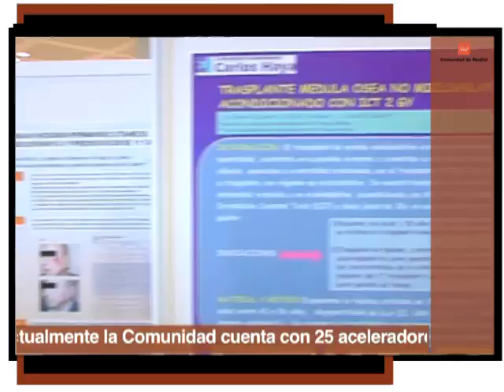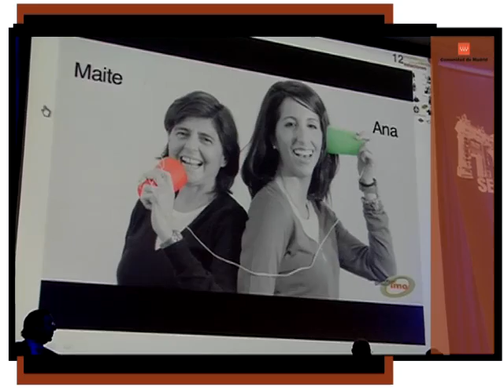Esperanza Aguirre asiste al Congreso Nacional de la Sociedad Española de Oncología Radioterápica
La Presidenta de la Comunidad de Madrid, Esperanza Aguirre, acompañada por el Consejero de Sanidad en funciones, Javier Fernández-Lasquetty, asiste al Congreso Nacional de la Sociedad Española de Oncología Radioterápica. La Presidenta participa en la jornada de puertas abiertas para pacientes que se organiza en el marco de este Congreso.